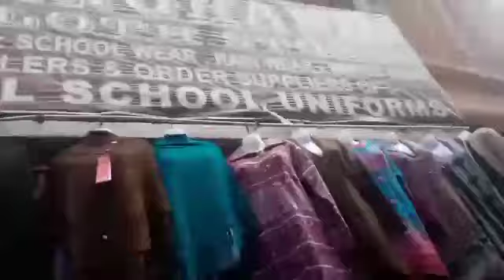Police bazar (P.B) l Everything get cheaps in shillong PB l then how i get?